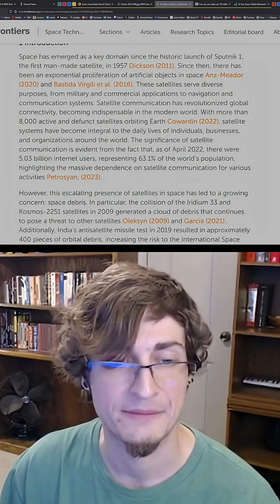Space Junk Crisis: Shenzou-20 Delayed & Earth's Future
Space junk may have struck China's Shenzou-20, delaying its crew's return. Lower Earth orbit is dangerously cluttered with debris, threatening future space travel and satellite networks. But tech exists to clean it!